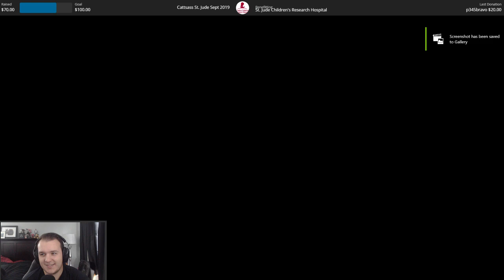Let's Play GreedFall with Cattsass - Episode 5